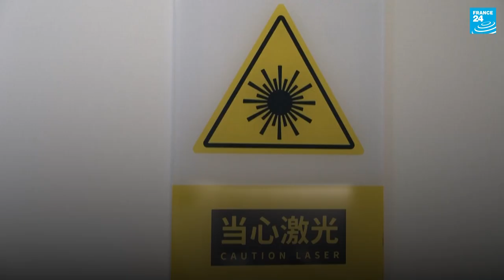Beauty is only skin deep in China's 'micro-procedure' craze • FRANCE 24 English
Shanghai finance worker Kayla Zhang has never actually gone under the knife for cosmetic reasons. But she's had laser treatments, injections and a "thread lift", a barbed string inserted under the skin and pulled up to "lift" the face. "It's not changing my nose or my eyes, which would be an extreme change in my looks", she says. Micro-procedures, from laser facials and fillers to thread lifts, are fast becoming the norm in China's cities where disposable income has jumped in the past decade.